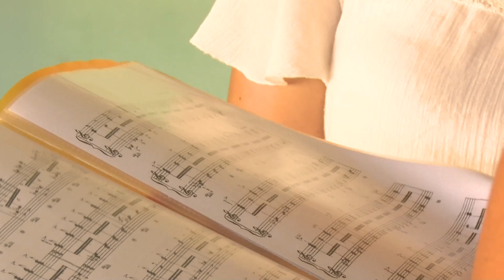Alumnas de LasTunas ganan concurso nacional de piano Amado Touza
Los resultados de concursos, que convocan a estudiantes de la enseñanza artística, devienen un termómetro de la labor de sus maestros. Satisfactorio para los profesores de la Escuela de Arte El Cucalambé de Las Tunas, fue ver triunfar en un importante evento de piano a tres de sus alumnas.